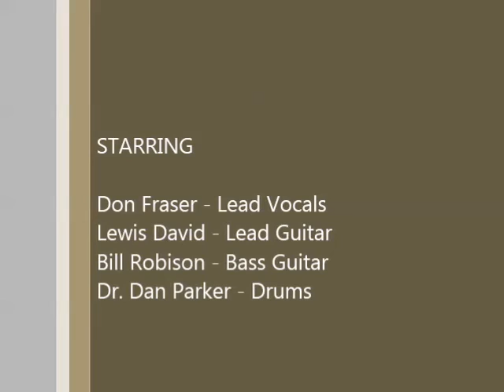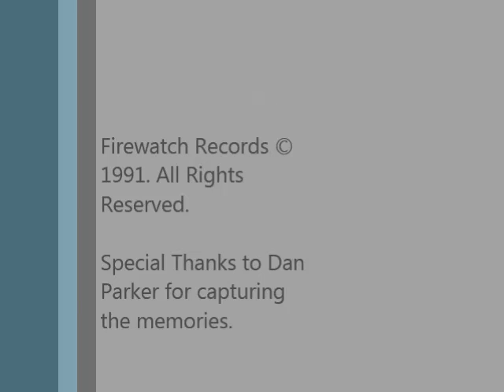Prodigal By Don Fraser & Detour (Live at Camp Pendleton Marine Corp Base 1991)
By Don Fraser & Detour (Live at Camp Pendleton Marine Corp Base 1991)